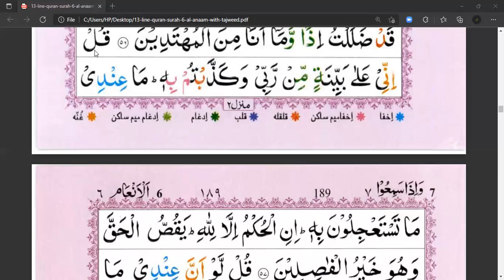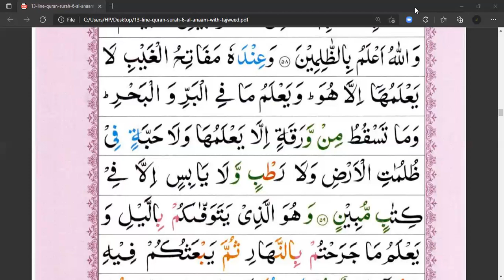SURAH AL-INAM | Chp# 06 | JUZ 07 | Ayat No.58-59 Tafseer ul Quran